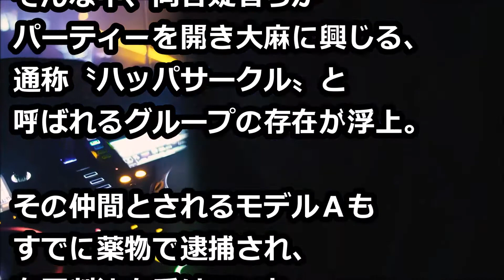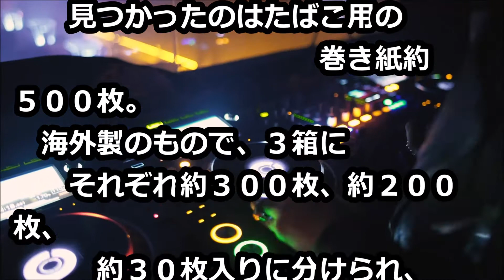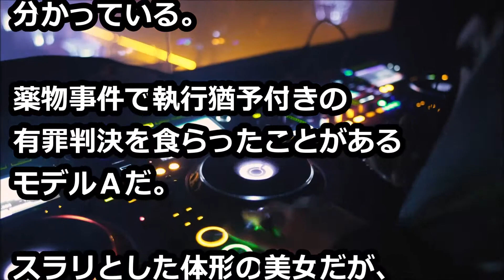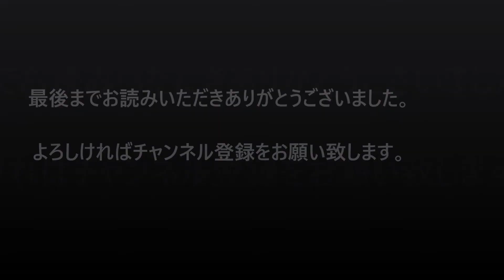伊勢谷主宰の〝葉っぱサークル〟があった！ 芋づる式で検挙される可能性大！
サークルのメンバーとみられる者から逮捕者が出ていることも分かっている。